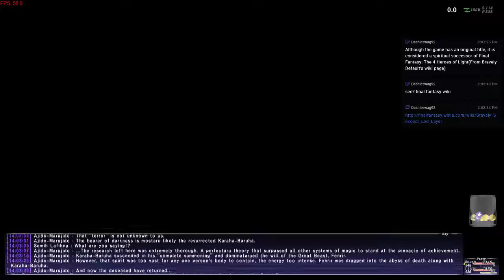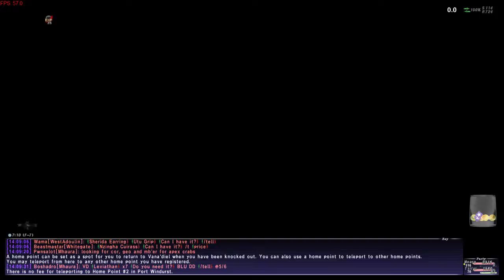Final Fantasy XI - 320 - Full House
The Star Sibyl is in danger and Ajida-Marujido knows exactly how to save her but to that we need the rest of the song and a way to disable some cardians.